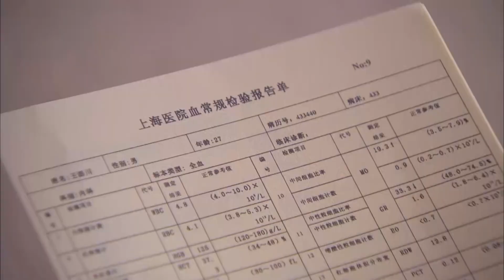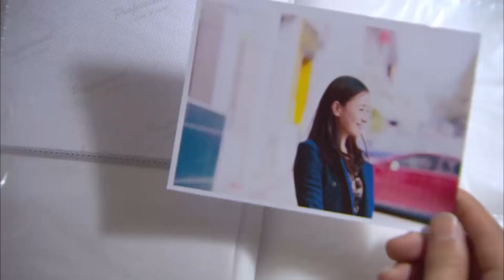總裁剛開始和女孩交往，就被查出癌症復發，焦慮到睡不著！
yjwlc ep8-9 追剧GO!